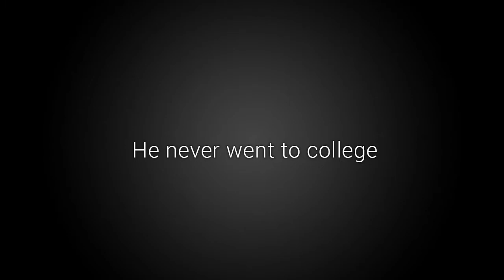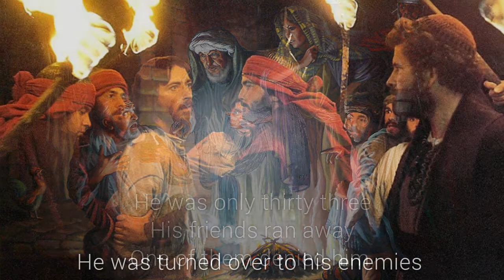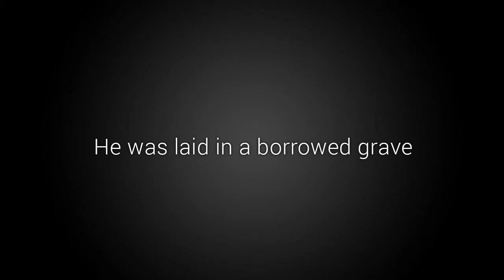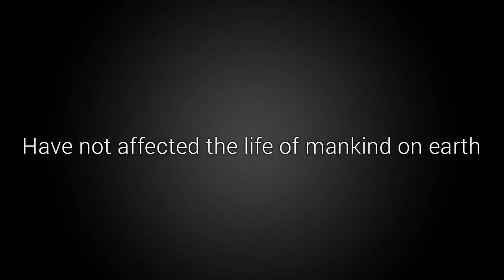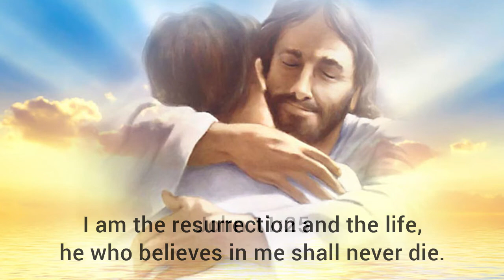One Solitary Life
He was born in an obscure village
The child of a peasant woman
He grew up in another obscure village
Where he worked in a carpenter shop
Until he was thirty when public opinion turned against him

He never wrote a book
He never held an office
He never went to college
He never visited a big city
He never travelled more than two hundred miles
From the place where he was born
He did none of the things
Usually associated with greatness
He had no credentials but himself

He was only thirty three

His friends ran away
One of them denied him
He was turned over to his enemies
And went through the mockery of a trial
He was nailed to a cross between two thieves
While dying, his executioners gambled for his clothing
The only property he had on earth

When he was dead
He was laid in a borrowed grave
Through the pity of a friend

Nineteen centuries have come and gone
And today Jesus is the central figure of the human race
And the leader of mankind's progress
All the armies that have ever marched
All the navies that have ever sailed
All the parliaments that have ever sat
All the kings that ever reigned put together
Have not affected the life of mankind on earth
As powerfully as that one solitary life

Music: Bika Mono Ve/It Is Well With My Soul by Selah